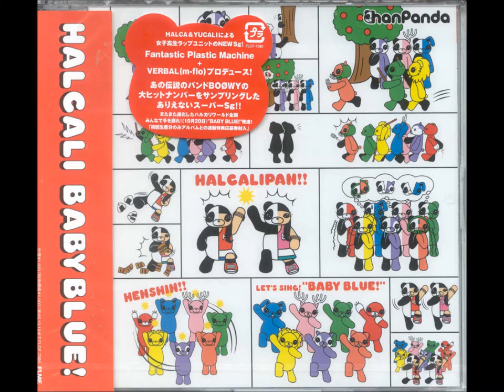HALCALI - Baby Blue (English Lyrics)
Oh~ baby blue! uh-oh-oh, uh-oh-oh-oh (x4)

Fu~ (let's go) fu~ (ah! let's go)
Fu~ (c'mon let's go) fu~ (ah!)

Wake up to a blue morning
Start of the weekend, normally i'd be makin' a racket
Though i like that boy, i can't stop thinkin' bout
It's not gonna mean he likes me back
He's got deepset features like ken hirai
And sky blue eyes like anzenchitai *1
Even when he completely ignores me,
I can't forget him, at this rate i'll...

Lo.lo.lo.lo.lo.lo.
Lots and lots and lots of cheese! glimmering golden teeth
Stiffen up the body and do a back spin
With this flow let's go on galaxy express 9-9-9 *2
Too damn ill, doctor stop! you don't stop! *3

A baby blue friday, eventhough the weekend's just starting!
Can't hide how i'm feelin', somebody help!
At this rate i'm gonna be lonely lonely

How can i say, a bit more openly
How can i say, i need you, really
How can i say, it's true
How can i say, oh yeah!

Another blue morning
Start of the weekend, normally i'd be ready for takeoff
I love that boy so much
But that doesn't mean this time he's gonna love me back
I shouldn't forget,
The words he said when he left,
Even if i get my makeup perfect,
I can't smile even just to be polite, good bye.

Lo.lo.lo.lo.lo.lo.
Love and love and love and peace!
A spinning compact disc,
Heartbeat racing, help me please!
Feeling's all tight, breaking my heart you know?
Too ill, doctor said "i can't stop"

How can i say, more openly
How can i say, oh oh o~i oh!

When i near mr cool, it's a miracle
A neighborhood scandal, everything gets pink
Pink ja-ja-jack! getting ahead of the words. *4
When it's just the two of us, i get flustered
Lost for words, dj! with a one and a two and a...big emotion
Play it, come again! feel it on the skin,
Flawless, you're just my type, but i got no chance
In his heart, i don't even exist.

It's like that yo! the rain comin' down yo!
A blue lure of tears (too much?) *5 it's like that yo! the rain comin' down yo!
A blue lure of tears
Feeling goes cold, (weeping), body goes cold (weeping) *6
Good job! (ah!)

Raincheck on the promise, oh my god!
Eventhough i rushed out here, it's always like this
My baby maybe surreal and march to the beat of his own drummer
But he's my one and only!